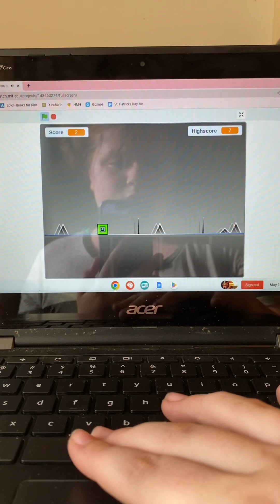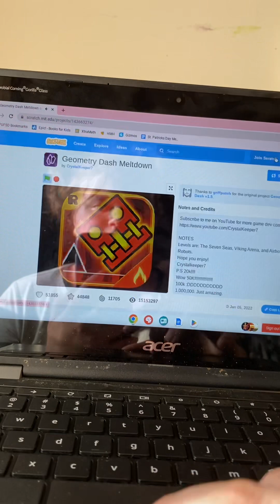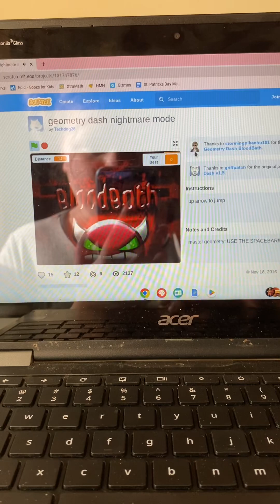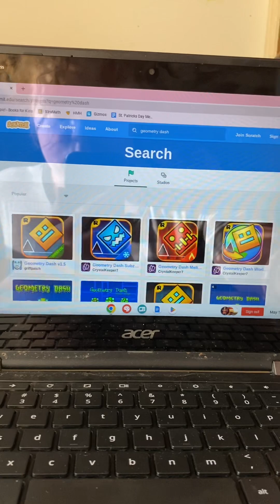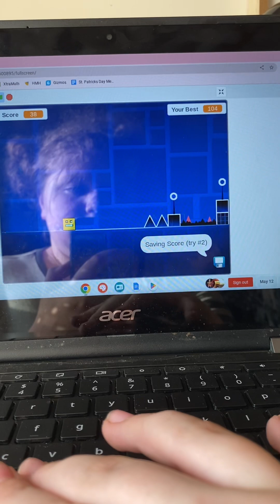Different geometry dash levels